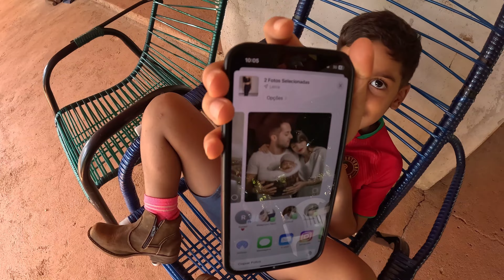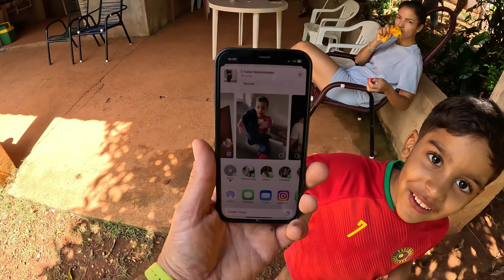PERIGO, POÇO ABANDONADO. CHÁCARA 2023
Olá amigos!